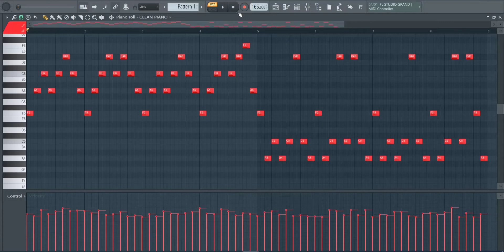I Love This Piano Trap Melodies ♥️ | Royalty Free Loops | FL Studio 🎹